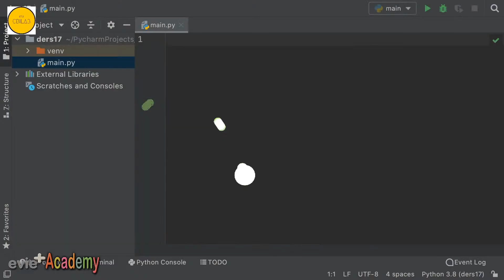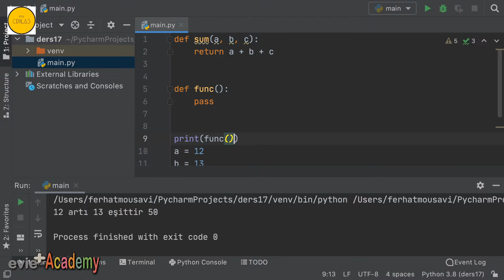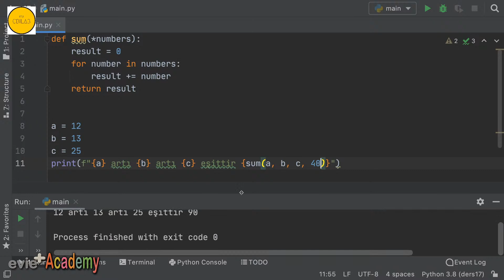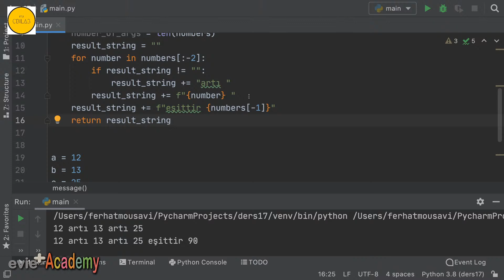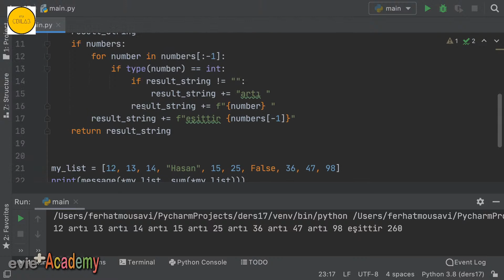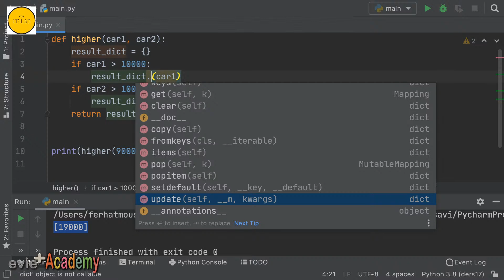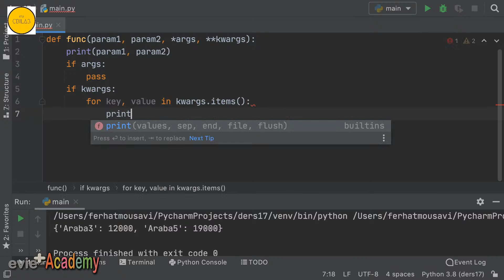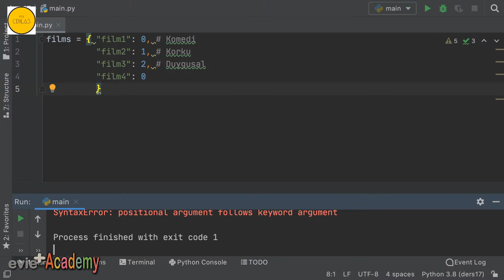CBİLAB'DAN PYTHON DERSLERİ 17 : *args ve **kwargs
*args ve **kwargs nedir nasıl kullanılır gibi konuları işliyoruz.